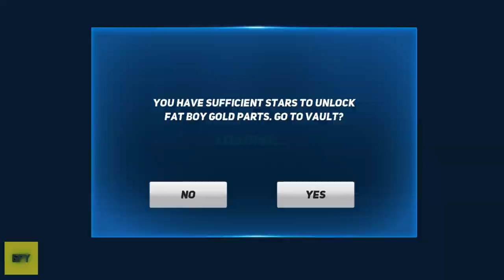CUSTOM ROBOT | Real Steel Game Android Gameplay HD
About this game: Based on the Dreamworks movie, starring Hugh Jackman, the gritty action of Real Steel takes place in a secret world where boxing has gone high-tech in the not-so-distant future. Players lead their robot to greatness, fighting off steel opponents weighing over 2,000 pounds and reaching up to 8 feet tall. Real Steel features rich gameplay and high replay value including new Tournament and Survival Modes.

Choose your fighter from a selection of 65 Robots! Including Movie Champions - Atom & Zeus!
Choose from Tag Team, Challenges, Tournament, Survival & Free Sparring to fight!
Unlock 10 Special Edition Robots for completing Each Game Mode!
New Tag Team Mode - 3 vs 3!
Build Customized Robots with your very own Build Your Own Robot [BYOR] Feature!
Multiple Battle Arena Environments

Be the first to know! Get inside Reliance Games info on great deals, plus the latest game updates, tips & more…

* The game is also optimized for tablet devices.

* *Permissions:
- WRITE_EXTERNAL_STORAGE: For saving your game data & progress
- RECORD_AUDIO: To announce your robot in style